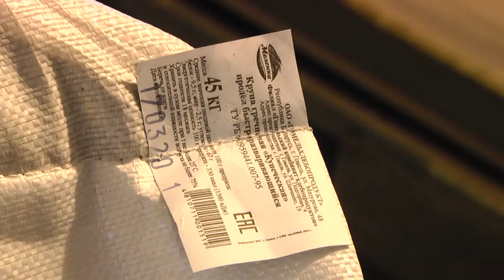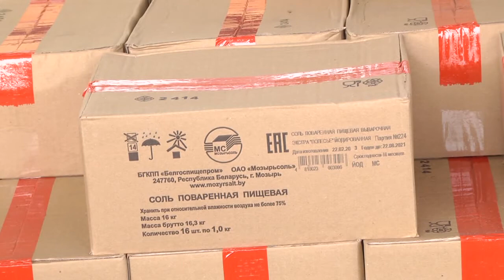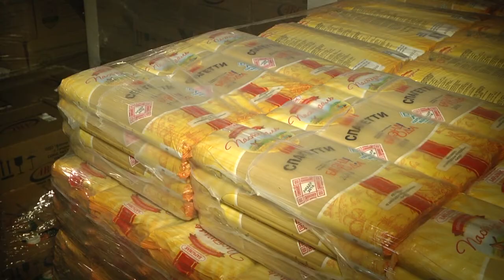В объективе - продовольственные запасы региона